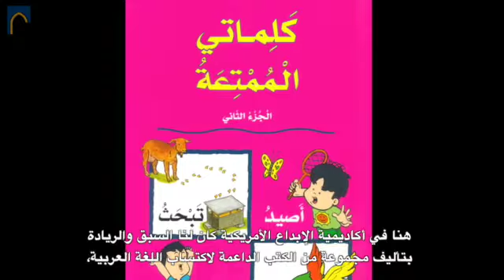ACA Competition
This video is about ACA Compitition